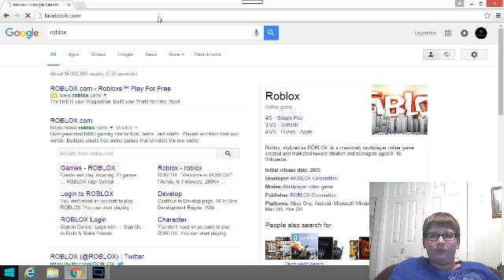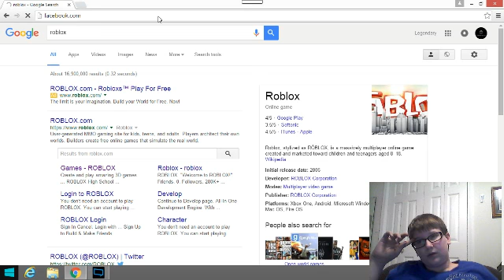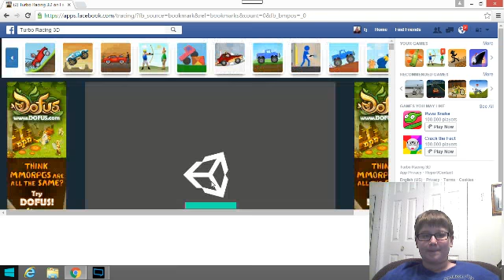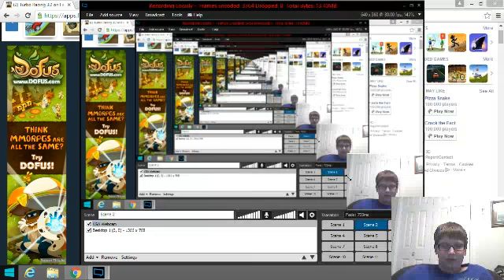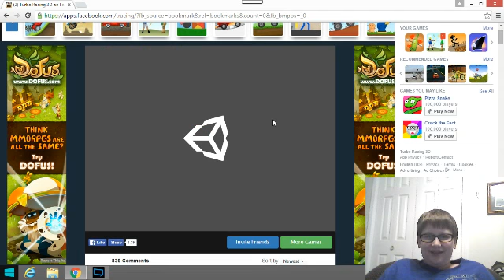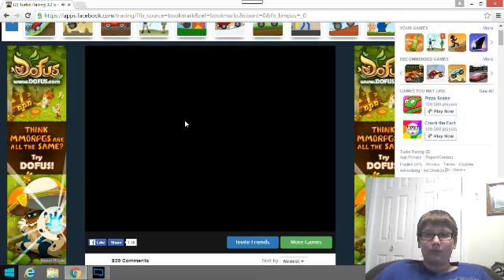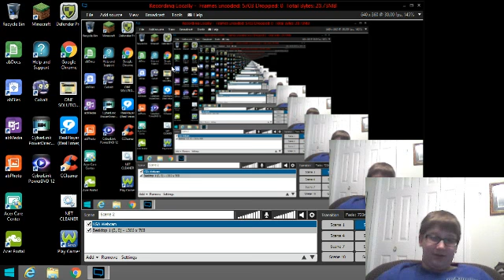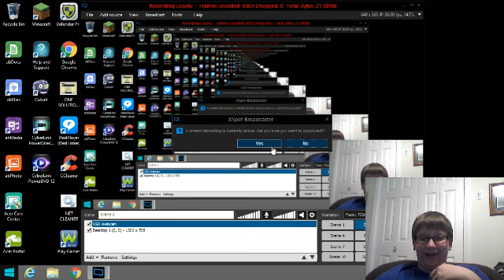not working facebook